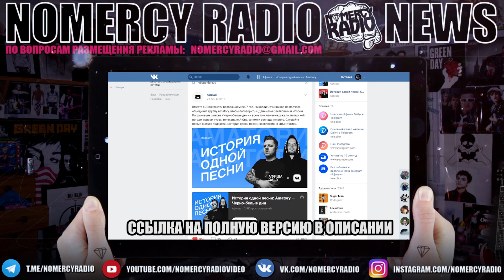"ЧЁРНО-БЕЛЫЕ ДНИ" СНОВА ОБЪЕДИНИЛИ ИГОРЯ КАПРАНОВА И ДАНИИЛА СВЕТЛОВА | Our Last Night | Ермак! и др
"ЧЁРНО-БЕЛЫЕ ДНИ" СНОВА ОБЪЕДИНИЛИ ИГОРЯ КАПРАНОВА И ДАНИИЛА СВЕТЛОВА | Our Last Night | Ермак! | KRITIKA | TREND

► ССЫЛКИ:
МЫ В ТЕЛЕГРАМ: @nomercyradio